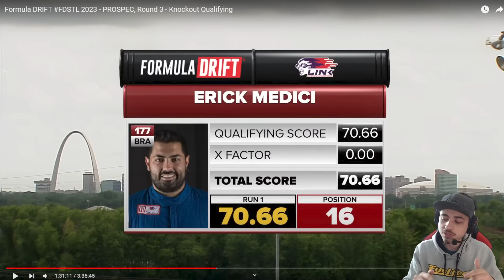BRASILEIROS NA QUALIFICAÇÃO FORMULA DRIFT PRO E PROspec! JOAO BARION, DIEGO HIGA e ERICK MEDICI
Quer mais conteúdos como esse? Lança no comentário pra nois!

00:00:00 - Inscreva-se no canal!
00:01:21 - Erick Medici (PROspec)
00:06:39 - João Barion
00:09:08 - Diego Higa
00:12:28 - Inscreva-se no canal!

FORMULA DRIFT 2023 DRIVERS
DIEGO HIGA
JOÃO BARION
PLOTAGEM DIEGO HIGA
REVELAÇÃO CARRO DIEGO HIGA
PLOTAGEM JOÃO BARION
CORVETTE JOÃO BARION
PILOTOS FORMULA DRIFT
ERICK MEDICI
QUALIFICAÇÃO
BRASILEIROS NA FORMULA DRIFT